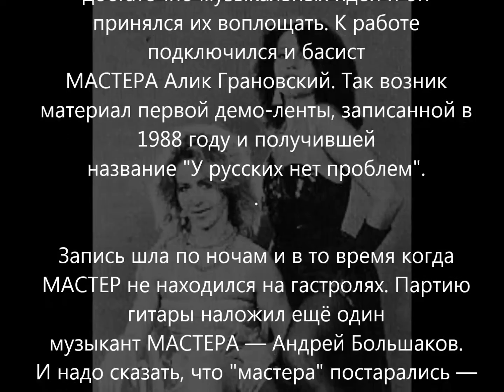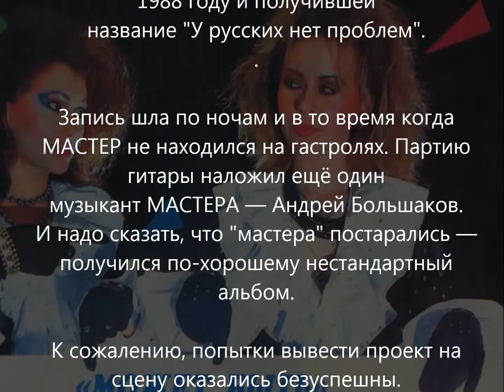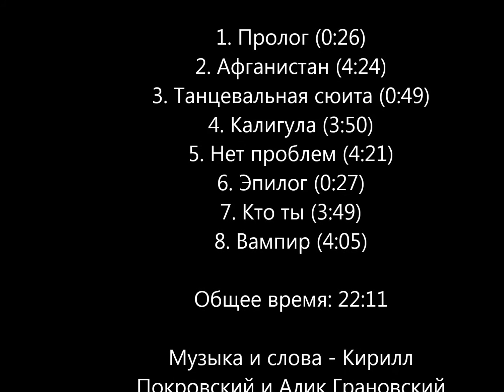Дуэт "Может быть" - Калигула (1988)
Песня "Калигула" c демо-ленты "У русских нет проблем" (1988) хард-рок-дуэта "Может быть" - сайд-проекта музыкантов группы "Мастер" с участием вокалисток Светланы Грановской и Татьяны Блиновой.

"Клип" собственного производства (изготовлен при помощи программки "Кинотеатр" от Майкрософт)